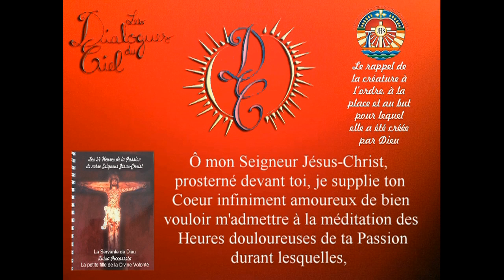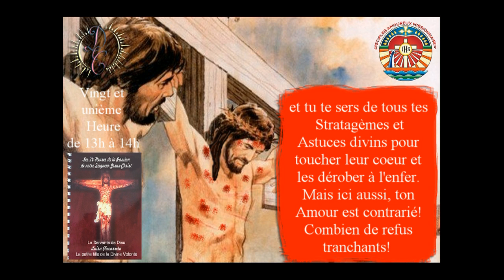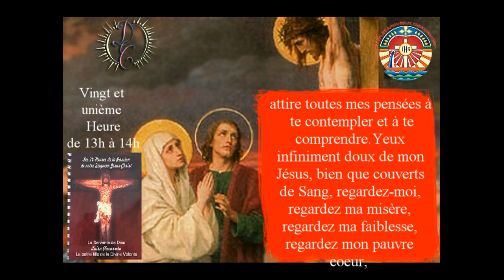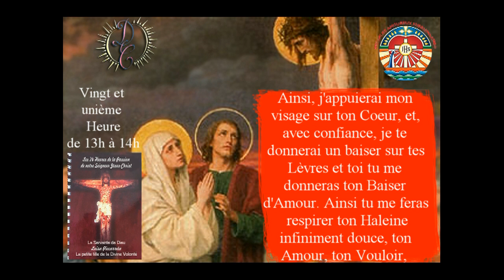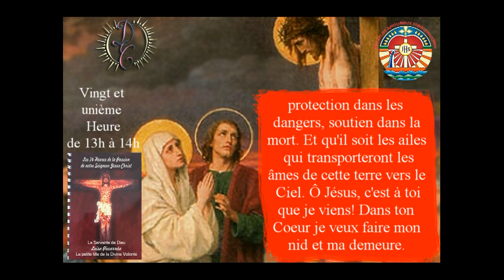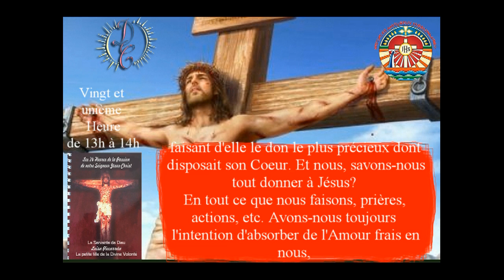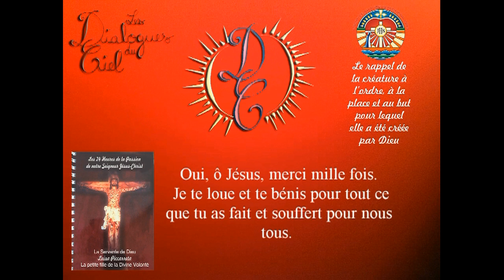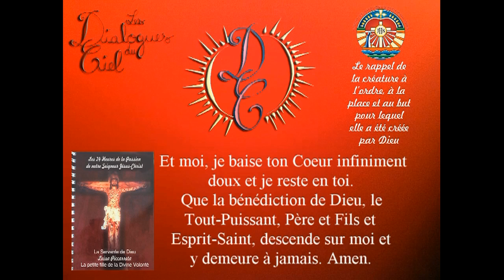Vingt et unième heure de la Passion - Deuxième heure d'Agonie sur la Croix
Tome 11, 10 avril 1913
« Luisa dit : mon Dieu, quelle récompense donneras-tu à ceux qui font les Heures de la Passion de la manière que tu m'as enseignée ? » Il me répondit:
« Ma fille, Je considérerai ces Heures, non pas comme faites par eux, mais comme faites par moi. Selon leurs dispositions, Je leur donnerai les mêmes mérites et les mêmes effets que si J'étais en train de souffrir ma Passion. Cela, même pendant leur vie sur la terre. Je ne pourrais pas leur donner une plus grande récompense. Je placerai ces âmes devant moi Et je leur lancerai des flèches d'amour et de contentement autant de fois qu'elles auront fait les Heures de ma Passion. Et elles me rendront la pareille. Quel doux enchantement ce sera pour tous les bienheureux ! »

( Si vous êtes déjà abonnés, je vous demande s'il vous plaît de vous désabonner et de vous ré abonner et ensuite cliquer sur la petite cloche à côté de "abonner" et vous recevrez les notifications.)

La lecture des écrits de Luisa Piccarreta est pour nous un moyen merveilleux d'augmenter nos connaissances sur la Divine Volonté. Ces connaissances nous incitent à intensifier notre vie Eucharistique, notre prière constante dans la Divine Volonté, de même que nos efforts continuels pour faire disparaitre notre volonté au profit de celle de Dieu. Celui-ci nous assure que, si nous agissons ainsi, les grâces surabonderont.

Notre Seigneur dit au Tome 16, 1er août 1923 :

" Pendant que la lumière du soleil couvre la terre et que l'homme regarde cette terre et marche dessus, Mes " Je t'aime " atteignent ses yeux, sa bouche, ses mains et s'étendent sous ses pieds "

 Cela à même atteint nos voix, vous vous en apercevrez en entendant le soleil du midi  dans les lectures audio de celles-ci.

Liens